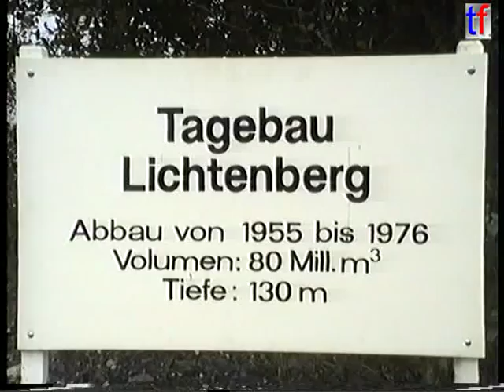Caterpillar 773B, 992D, 988D, D11N, D8N,... / Sanierung Tagebau Lichtenberg, Germany, 22.09.1994.